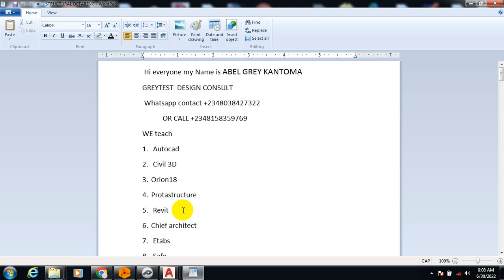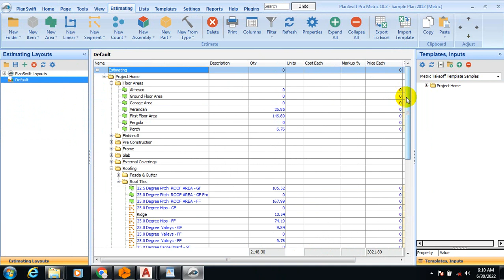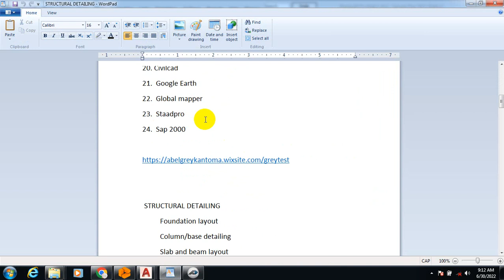planswift for Quantity surveyors (QS)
GREYTEST DESIGN CONSULT

Planswift for Quantity surveyors, Engineering and Architects

Today am going to be showing you how to design a roof in sketchup 2021